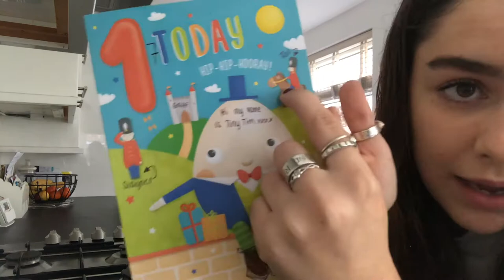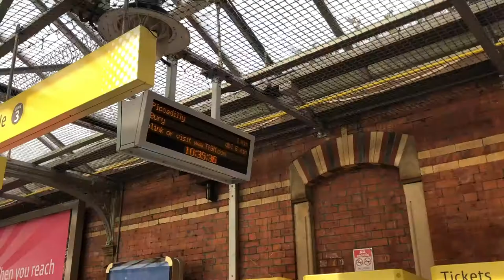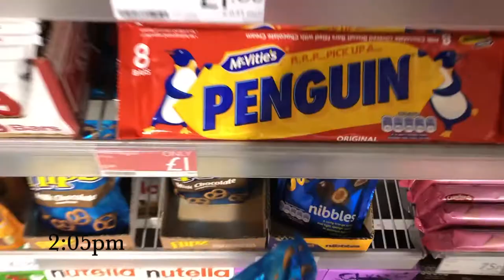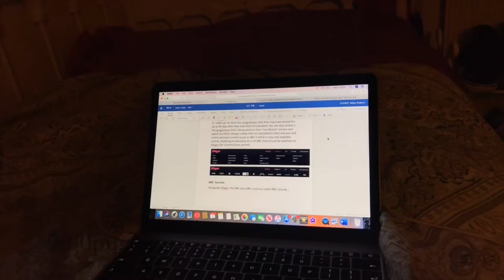howdy (vlog #1)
hello tiny tim squad,
welcome to our first vlog- expect many more.